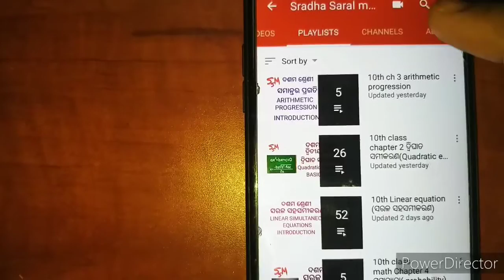10th class Ex-3(a) No.-16,17 ସମାନ୍ତର ପ୍ରଗତି(arithmetic progression)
10th class Ex-3(a) No.-16,17 ସମାନ୍ତର ପ୍ରଗତି (arithmetic progression)